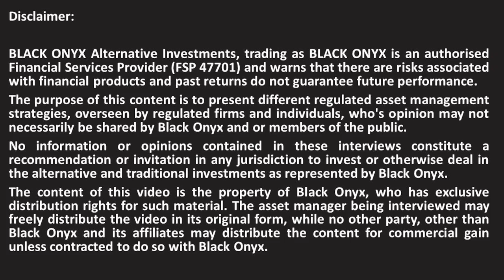ABSA CIB – Where in a portfolio are structured product suited - BLACK ONYX